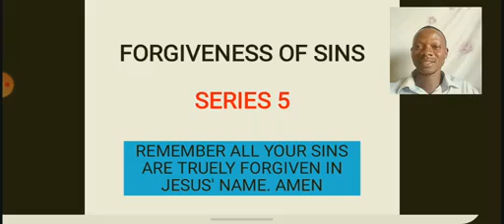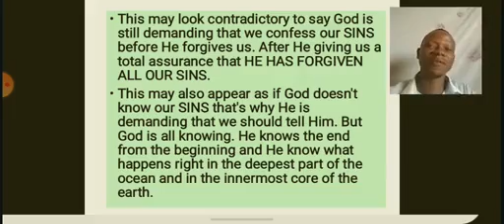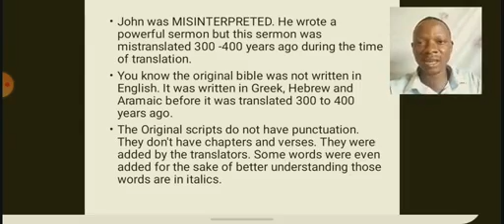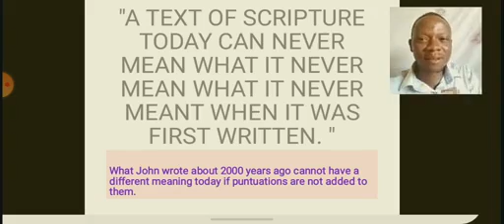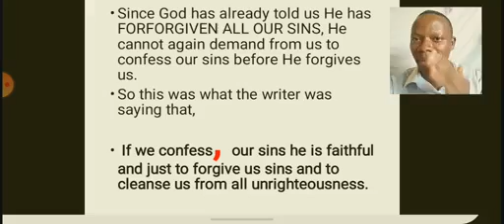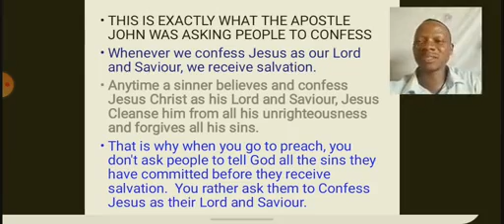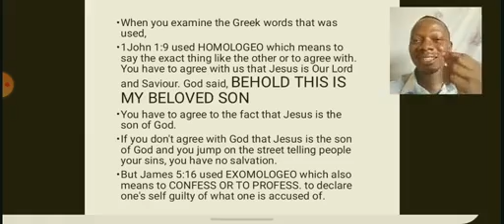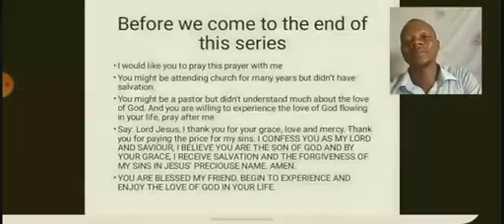1ST JOHN 1:9 (CONFESSION)